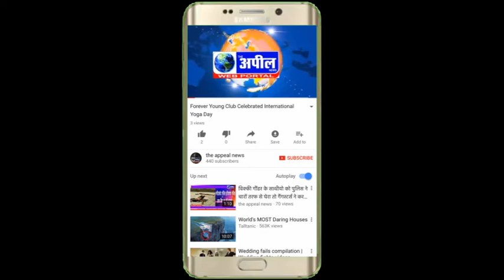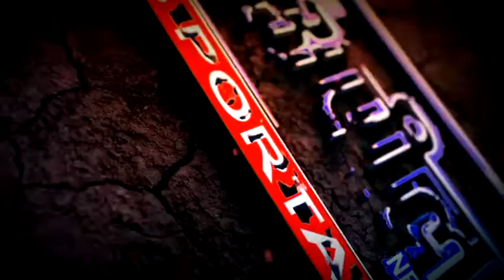गैंगस्टर को हथियार सप्लाई करने वाले दो काबू | The Appeal News Paper